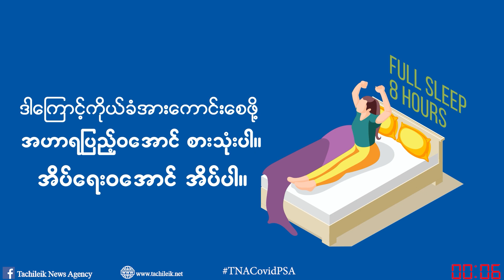Tachileik News Agency : တာချီလိတ်မြို့တွင်း လမ်းမကြီးပေါ် ရေကြီးရေလျှံ [8.8.2022]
တာချီလိတ်မြို့တွင်း လမ်းမကြီးပေါ် ရေကြီးရေလျှံ

ရှမ်းပြည်နယ်အရှေ့ပိုင်း၊ တာချီလိတ်မြို့တွင် ၂၀၂၂ခုနှစ် ဩဂုတ်လ(၈)ရက်နေ့အကူးပိုင်းနှင့်  နံနက်ပိုင်းအထိ  မိုးအဆက်မပြတ်ရွာသွန်းမှု နှင့် တောင်ကျရေကြောင့် မြို့ထဲတစ်ခုတည်းသော လမ်းမကြီးဖြစ်သည့် ဗိုလ်ချုပ်အောင်ဆန်းလမ်းမကြီးပေါ်တွင် ရေကြီးရေလျှံမှုမှာ နံနက်(၁၀)နာရီ(၂၅)မိနစ်ဝန်းကျင်အထိ ဖြစ်ပေါ်နေကြောင်း သိရသည်။

တောင်ကျရေကြောင့် တာချီလိတ်မြို့ မယ်ခေါင်ရပ်ကွက်အတွင်း ရွှေမြေသာယာ(လားဟူ)ဈေးအနီးတွင်လည်း ရေကြီးရေလျှံမှုဖြစ်ပေါ်နေသလို မယ်ဆိုင်ချောင်းနှင့်အနီးဆုံးနေရာများတွင်လည်း ရေများဝင်ရောက်မှုများဖြစ်ပေါ်ကြောင်း သိရသည်။

ယင်းအပြင် တာချီလိတ်မြို့ လွယ်တော်ခမ်းကျေးရွာအုပ်စုအတွင်းရှိ လွယ်တော်ခမ်းစုပေါင်းစစ်ဆေးရေးဂိတ်အနီးတွင်လည်း မြေသားများမှာ လူသွားလမ်းပေါ်သို့ ပြိုကျမှုများ ဖြစ်ပေါ်ခဲ့ကြောင်းလည်း သိရသည်။